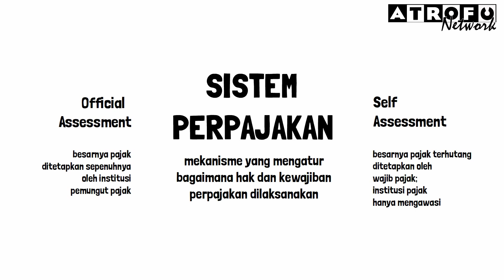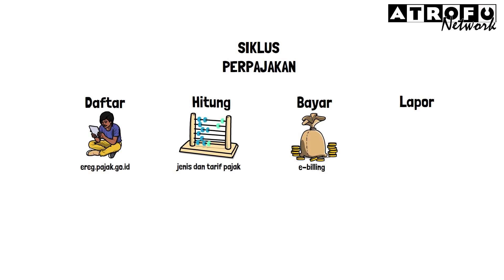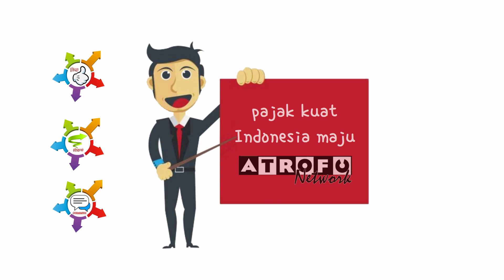Sistem Perpajakan dan Siklus Perpajakan Indonesia | Smarter Effortlessly ©atrofu zaman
Official Assessment atau Official Assessment kan Sistem Perpajakan di Indonesia?
Smarter Effortlessly ©atrofu zaman